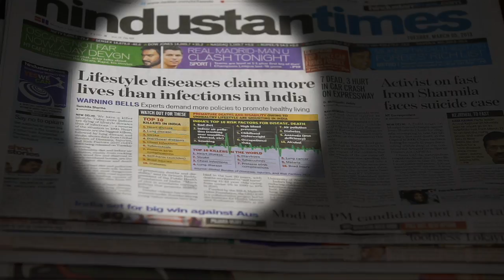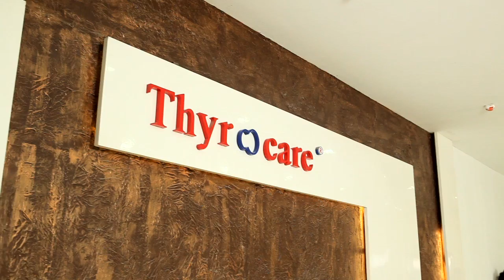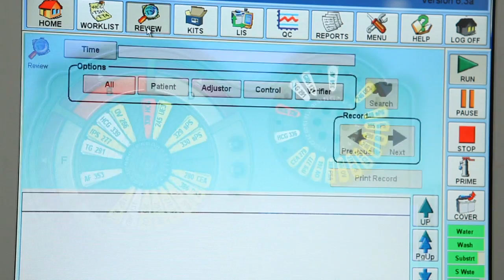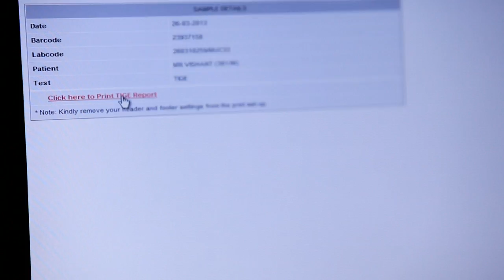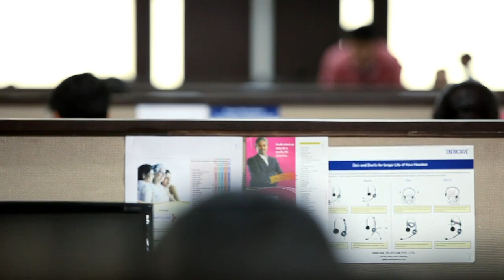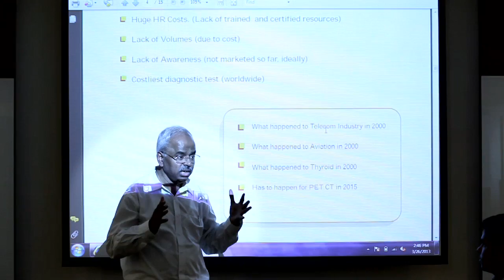Thyrocare New Corporate Film HD